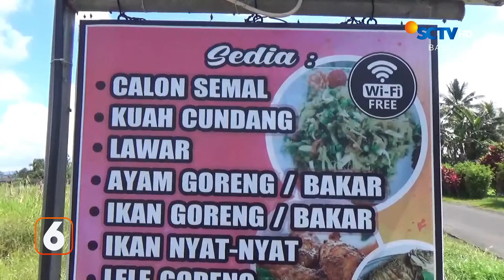'Touring' Mobil Kuno dan Bagikan Sembako | Liputan 6 Bali